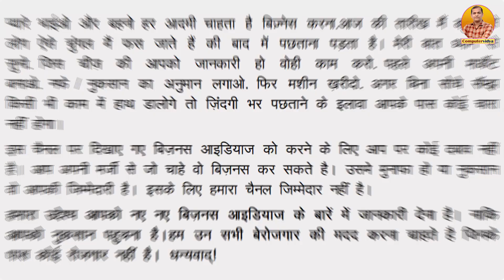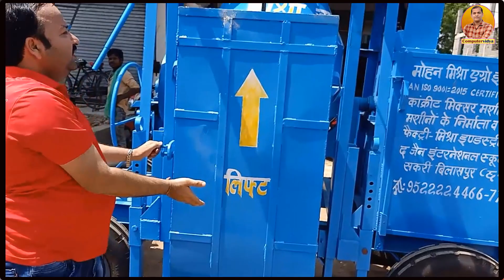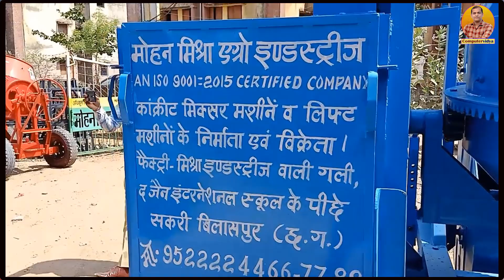किराये पर लगाओ - 8000 RS रोज कमाओ🍄/ home business ideas 2021 / cement concrete mixer / best business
Concrete Mixer Machine  is a best machine for home business ideas in india in 2021. किराये पर लगाओ - 8000 RS रोज कमाओ🍄/ home business ideas 2021 / cement concrete mixer / best business
Friends, we will tell you about new cement concrete mixer machine and construction business ideas. This new cement concrete mixer machine is best concrete mixer machine in India in 2021. With the help of this fully automatic concrete mixer machine, you can start best home business ideas in your village and take high profits.

Namaskar dosto computervidya me aapka swagat hai. aaj ke is video me hum aapko building construction me upyog hone wale cement concrete machine ke business ke bare me bataiyege cement concrete machine ke madhyam se aap business shuru kar sakte hai aur inse 8000 per day earning kar sakte hai aap chahe to swam ya kiraye par machine chalakar inse achchi khasi kamai kar sakte hai.

mohan mishra private ltd. bilaspur (cg)

Content is related about :-
1.concrete mixer
2.concrete mixer machine
3.mixer machine
4.mini concrete mixer machine
5.building construction cement concrete machine
6.concrete mixer truck
7.cement mixer

        1. concrete mixer machine
        2. home business ideas
►मशीन विक्रेताओं के नम्बर और पता 👇
►For Any Other Enquery whatsapp me👉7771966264